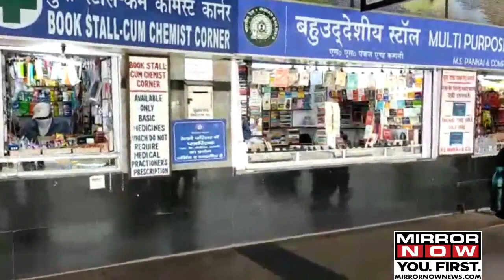New Delhi Railway Station cleaned and sanitised like never before | Ground Report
On Resumption of Railways from platform number 1 showing how activists have stared. Cleaning work, checking and stalls are opened. Out of 200 trains started today, at least 118 trains will touch, originate or end at New Delhi. The first train from New Delhi railway station is scheduled to originate at 2.30 pm. Passengers have been asked to come one and half hour prior to the departure. One by one their screening is happening. The police force is deployed and railway staff is keeping an eye on the situation. This is the first day of unlocking 1 and in coming days more trains will start, so the challenge for railways will be ensuring social distancing.

Mirror Now’s reporter Alok Singh with a ground report. Watch!